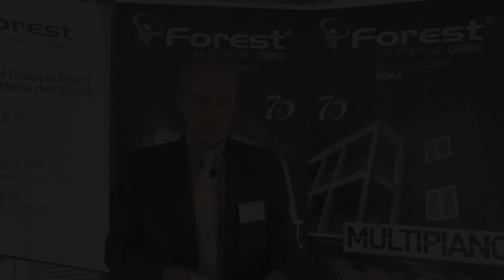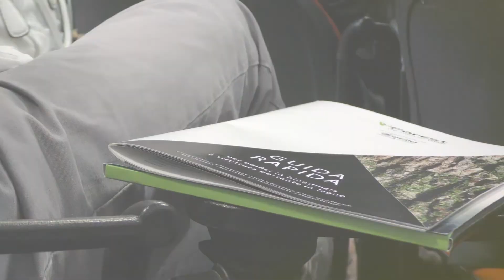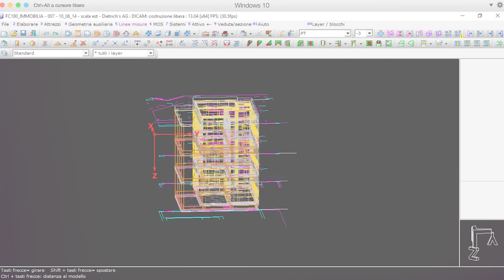GRUPPO FOREST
Gruppo Forest leader nel multipiano in bioedilizia